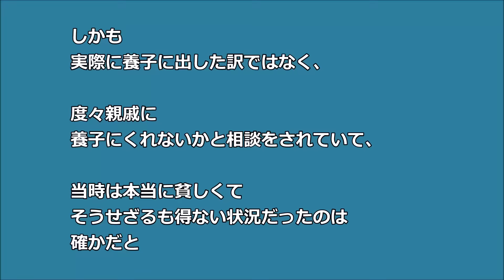【心の修羅場】施設の祖父のお見舞い 「お前の姉ちゃんを 養子に出した」